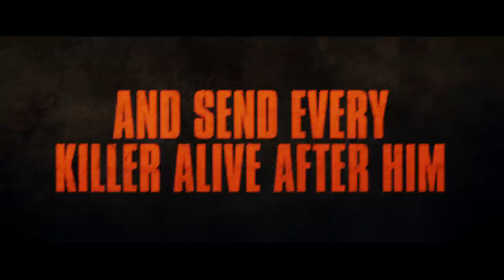OVERRUN | Official HD Trailer (2021) | ACTION | Film Threat Trailers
Former military extraction specialist Marcus Lombardi, whose only chance of saving his informant sister and their family is to track down a mysterious briefcase.

Starring Omid Zader, William Katt, Nicholas Turturro, Jack Griffo, Johnny Messner, Bruce Dern, Christopher Troy, Monette Moio, Kevin Makely, Michael Wayne Foster, Chris Tallman, Chelsey Goldsmith. Directed by Josh Tessier.

Overrun will be released on Digital, VOD, and Blu-Ray/DVD on August 17, 2021.